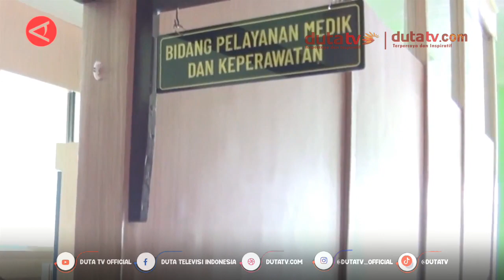Rsj Kalawa Atei Siapkan Ruang Rehabilitasi Untuk Caleg Gagal | Berita Antara Terkini